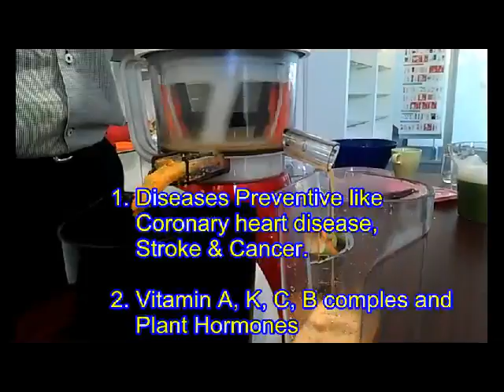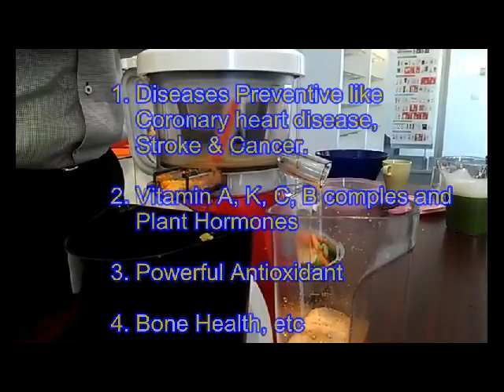Slow Juicer - Carrot, Apple and Celery Juice